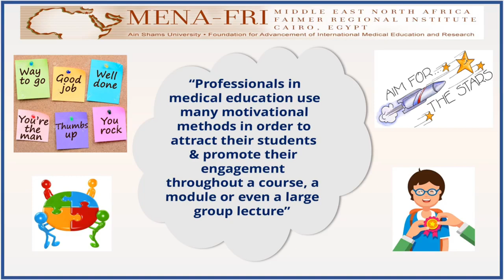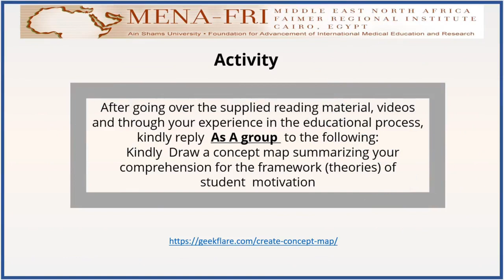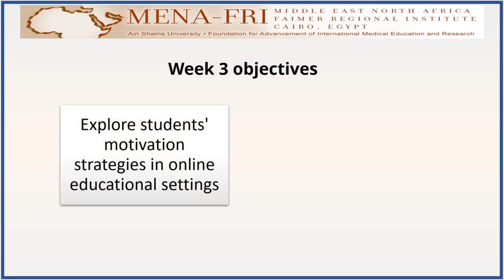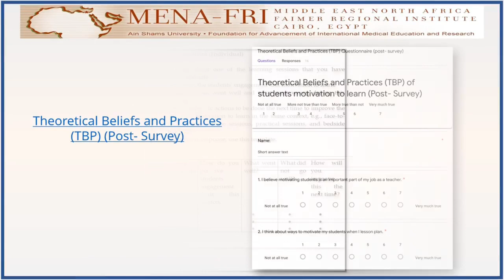ML Web & Track 1 Group 13